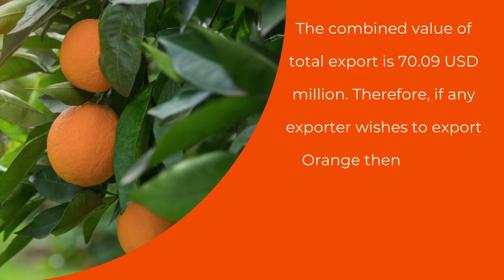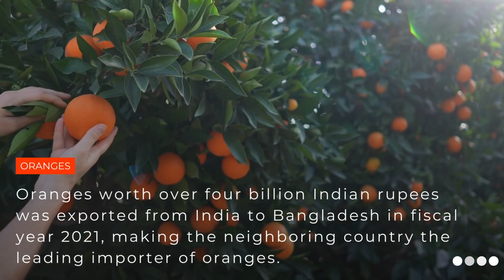Want to Export Orange?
Come join us.
We Help you Export... Effortlessly!